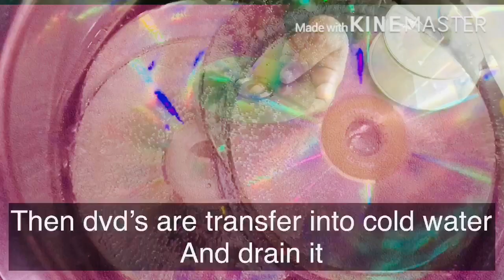DIY | Old CD Craft Ideas | old cd wall hanging | Easy recycled project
Old CD decoration ideas
Old cd wall hanging
Old cd craft
Old cd
Dvd craft ideas
Cd craft ideas
Cd craft
Old cd reuse ideas
Old cd reuse
Old cd recovery
Old CD recycling ideas
Old cd recycle
Craft with cd
Craft with dvd
Waste cd craft
Recycled cd
Craft foe kids
CD art